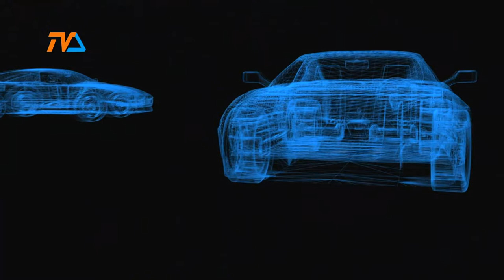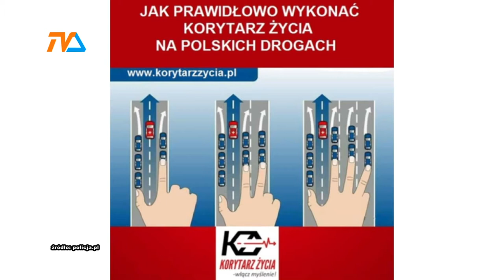Zza Kółka odc. 144 |TVSUWAŁKI